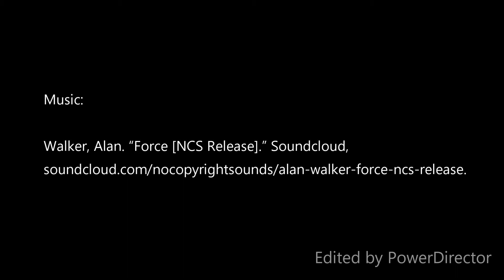Olandao vs Sanmiguel Basketball game